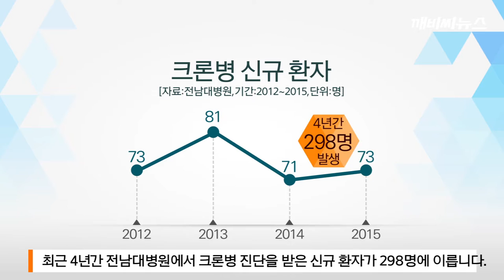희귀 장염증질환 크론병 급증, 10~20대 환자가 절반